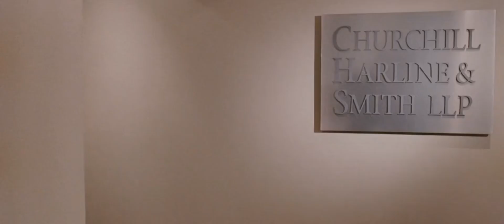Enchanted: Rookie Braves in 1954 baseball card